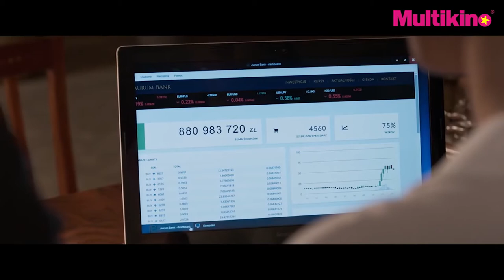#73| NAJLEPSZE FILMY PASIKOWSKIEGO | "Pitbull. Ostatni pies", "Psy", "Jack Strong"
"Pitbull. Ostatni pies" warczy już na ekranach Multikina. Ale zanim pójdziecie na seans, to obejrzyjcie najnowszy odcinek "TOP Multikino", w którym Piotrek przedstawi wam najlepsze filmy Władysława Pasikowskiego.